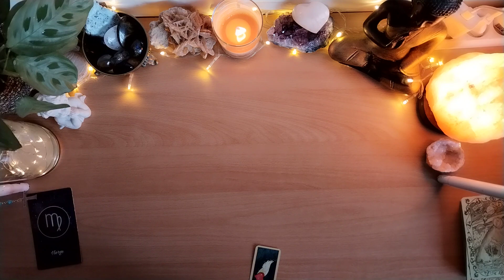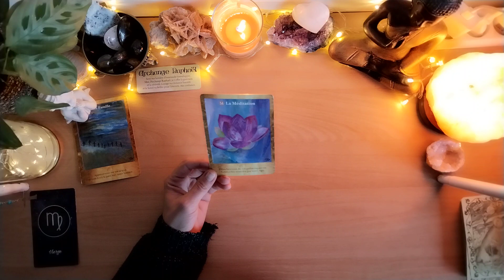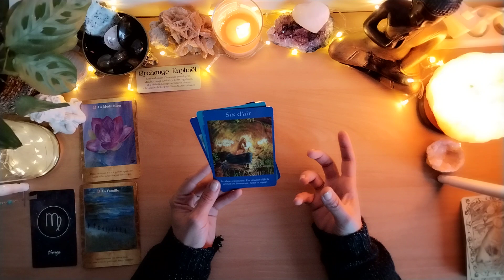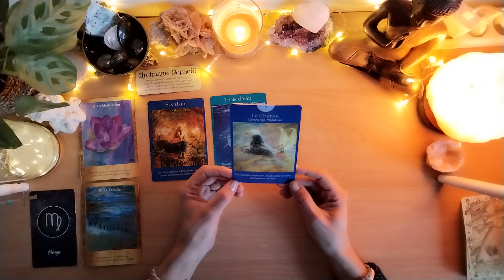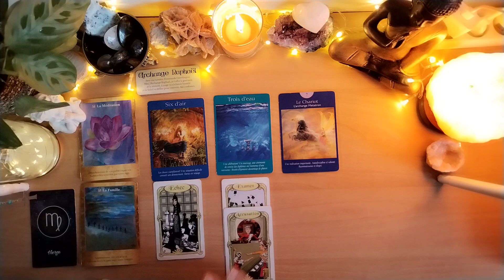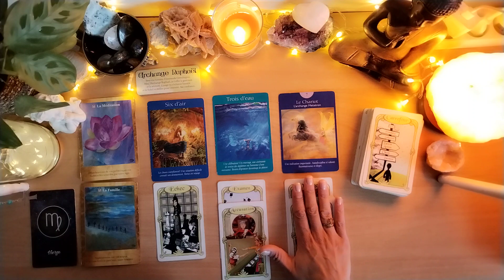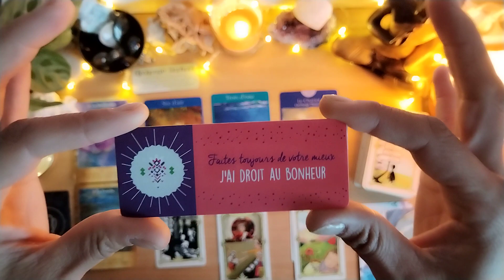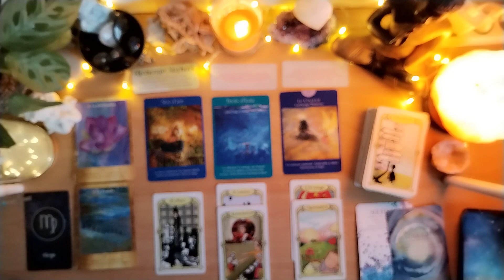VIERGE 15-21 MAI UNE CÉLÉBRATION, UNE RÉALISATION, AIE CONFIANCE EN TOI IL VA Y AVOIR DU MOUVEMENT